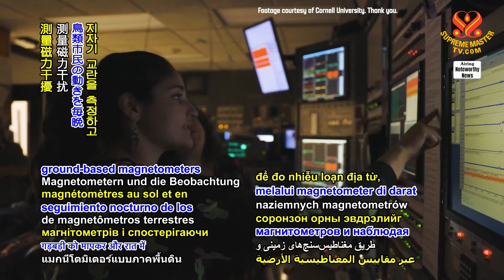2248 NWN 2 study finds solar storms can disrupt certain migratory bird people’s navigation and migra